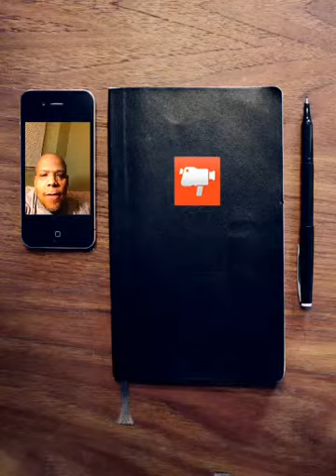Profile of a Backslider